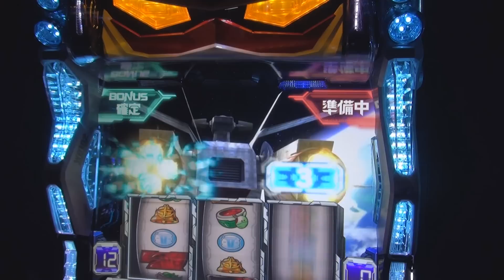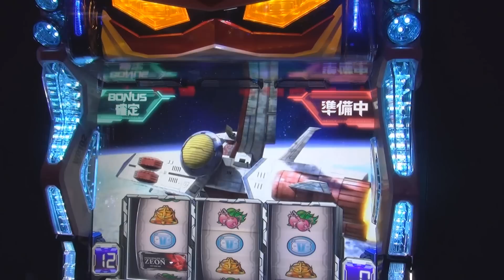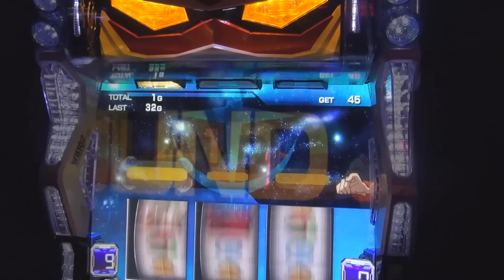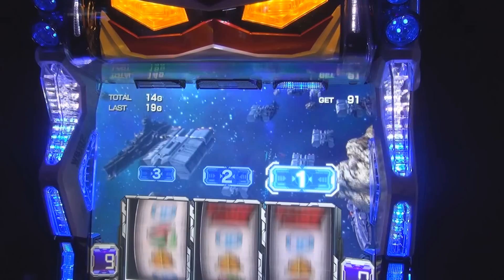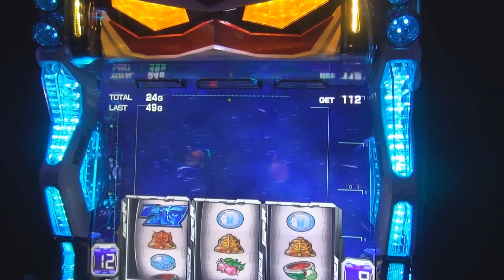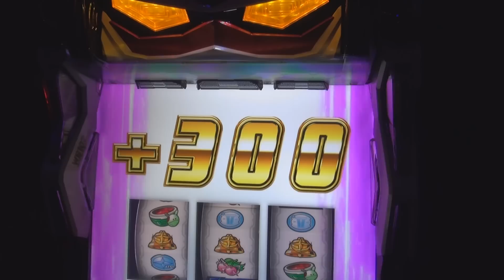!!【PACHI-SLOT ガンダム】!! 2014.1ＯＰＥＮ新しいガンダムです ２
【PACHI-SLOT ガンダム】

ビスティ　ART機
擬似ボーナス搭載　ART純増約2.3枚
１セット33Gで継続率50～90%
上乗せ特化ゾーンあり